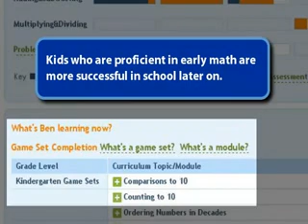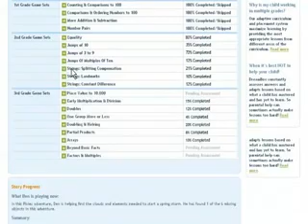DreamBox Learning Kids Math Game Demo for Parents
TeacherTube User: Dreamboxlearning

Take a tour of DreamBox Learning an online math game for kids